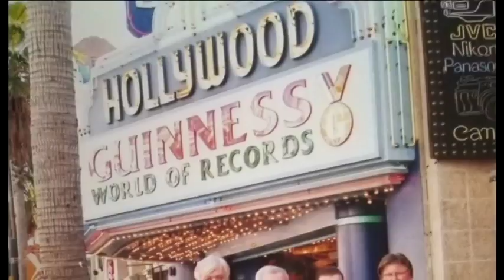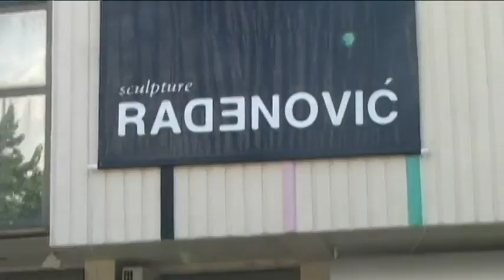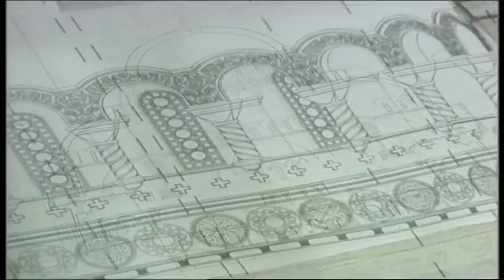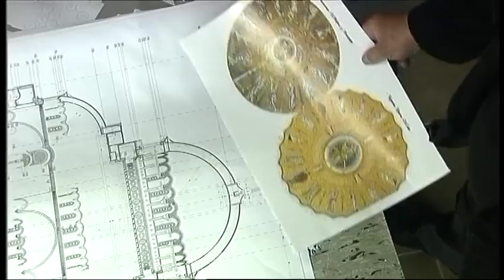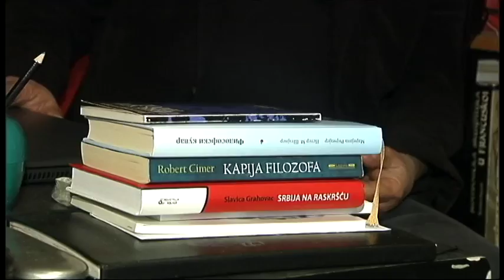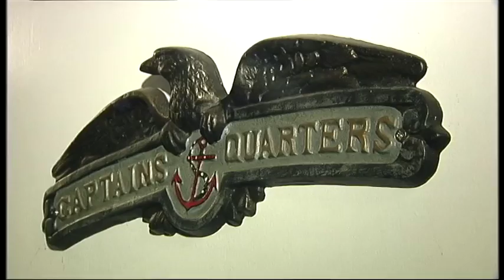OKO SVEVIDEĆE: vajar Dragan RADENOVIĆ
RTSSVET decembar 2017.
Dragan Radenović je vajar.

On je i čovek sa završena četiri fakulteta i nekoliko doktorskih disertacija. Profesor je na Harvardu, Beogradskom i Moskovskom univerzitetu.Član je Francuske akademije umetnosti i Imperatorske akademije hudožestva i laureat najvećih svetskih priznanja.
Rođen je u Sarajevu, rastao u Supetru na Braču, Šibeniku  i dvorištima metohijskih manastira.
Otac, oficir, u želji da ga spreči da postane slikar ili ode u mornare, šalje ga u Beograd, u mašinsku školu, posle koje ga zapošljava u federalnoj policiji bivše Jugoslavije-ondašnjoj Državnoj bezbednosti.
O Draganu Radenoviću, u emisiji "Oko svevideće".